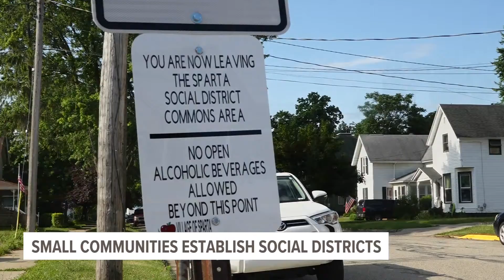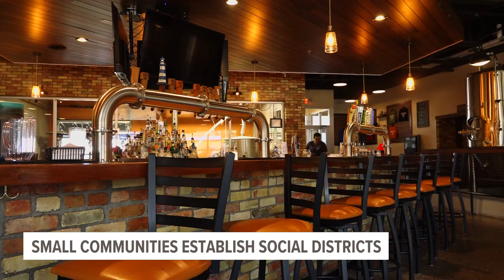Smaller West Michigan communities establish social districts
More smaller cities and rural communities are jumping on the social district trend to boost business.